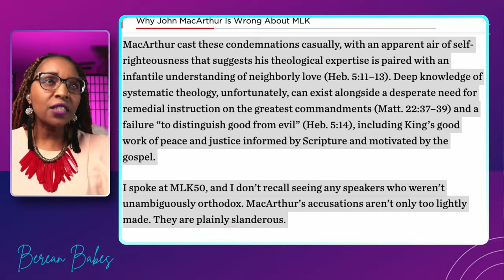John Macarthur Sparks Controversy With Allegations Against Mlk Jr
John MacArthur Accused Of Slandering DR Martin Luther King Junior by well known social justice warrior Justin Giboney who has written an article in a Christianity Today magazine where he defended Martin Luther King JR as a christian and denounced John MacArthur.

John Fullerton MacArthur Jr. (born June 19, 1939) is an American pastor and author who hosts the national Christian radio and television program Grace to You.[1] He has been the pastor of Grace Community Church, a non-denominational church in Sun Valley, California since February 9, 1969.[2] He is currently the chancellor emeritus of The Master's University in Santa Clarita and The Master's Seminary.

MacArthur is a proponent of expository preaching, and has been acknowledged by Christianity Today as one of the most influential preachers of his time.[3] MacArthur has written or edited more than 150 books. His MacArthur Study Bible has sold more than one million copies, receiving a Gold Medallion Book Award.[4]

Early life and schooling
The grandson of Canadian Anglican minister Harry MacArthur (died 1950) and son of Baptist radio preacher Jack MacArthur (born in Calgary, Alberta, Canada)[5] and Irene Dockendorf, MacArthur was born in Los Angeles.[6] During a 1979 interview, Pastor MacArthur stated he is "distantly related to General Douglas MacArthur." He went on to say, "I understand that I’m a fifth cousin, and so it’s quite a distance but nonetheless we are related."[7][8] MacArthur followed in his father's footsteps to enroll at the fundamentalist Bob Jones College from 1957 to 1959. In 1960, after a year off, he was accepted to the Free Methodist Church’s Los Angeles Pacific College, where in his senior year he observed two games of football, going on field once for one play (see 1962 yearbook statistics).[9] In 1963, he was granted a Masters of Divinity from the Bible Institute of Los Angeles's new Talbot Theological Seminary, in La Mirada, California, with honors.

MLK

Martin Luther King Jr. (born Michael King Jr.; January 15, 1929 – April 4, 1968) was an American Christian minister, activist, and political philosopher who was one of the most prominent leaders in the civil rights movement from 1955 until his assassination in 1968. A Black church leader and a son of early civil rights activist and minister Martin Luther King Sr., King advanced civil rights for people of color in the United States through the use of nonviolent resistance and nonviolent civil disobedience against Jim Crow laws and other forms of legalized discrimination.

King participated in and led marches for the right to vote, desegregation, labor rights, and other civil rights.[1] He oversaw the 1955 Montgomery bus boycott and later became the first president of the Southern Christian Leadership Conference (SCLC). As president of the SCLC, he led the unsuccessful Albany Movement in Albany, Georgia, and helped organize some of the nonviolent 1963 protests in Birmingham, Alabama. King was one of the leaders of the 1963 March on Washington, where he delivered his "I Have a Dream" speech on the steps of the Lincoln Memorial, and helped organize two of the three Selma to Montgomery marches during the 1965 Selma voting rights movement. The civil rights movement achieved pivotal legislative gains in the Civil Rights Act of 1964, Voting Rights Act of 1965, and the Fair Housing Act of 1968.

Justin

Justin Giboney is cofounder of the AND Campaign, an attorney, and a political strategist in Atlanta, Georgia. He has served as a delegate for the Democratic National Convention and as the cochair of Obama for America's Gen44-Atlanta initiative. Google Books
Books: Compassion (&) Conviction: The AND Campaign's Guide to Faithful Civic Engagement

Christianity Today is an evangelical Christian media magazine founded in 1956 by Billy Graham. It is published by Christianity Today International based in Carol Stream, Illinois. The Washington Post calls Christianity Today "evangelicalism's flagship magazine". Wikipedia
Founder: Billy Graham
Publisher: Christianity Today International
First issue date: October 1956
Headquarters: Carol Stream, Illinois
Circulation: 130,000
Editor-in-Chief: Russell D. Moore
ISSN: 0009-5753